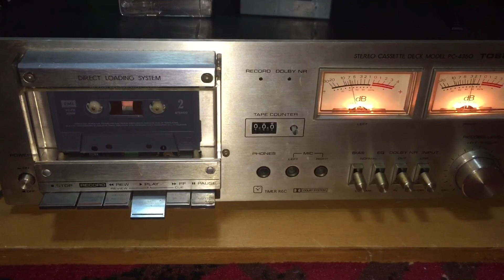Toshiba Vintage Cassette Deck